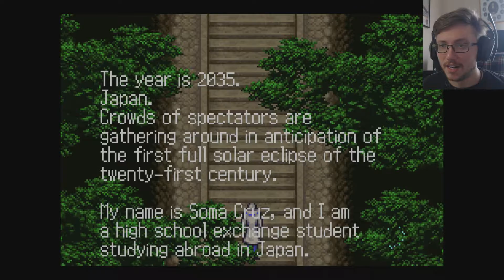Castlevania: Aria of Sorrow: Ep. 1 - Eclipse Castle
Join our new friend, Oat (he goes by "Soma"), as he gets sucked into a spooky castle in the sky!